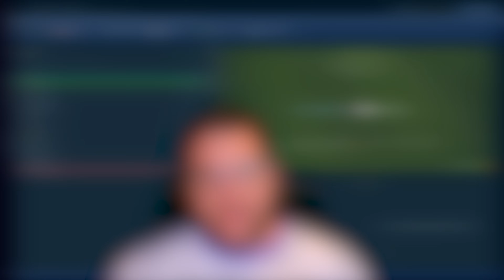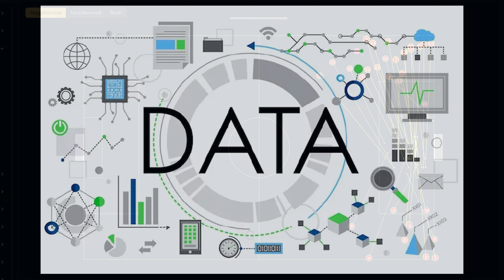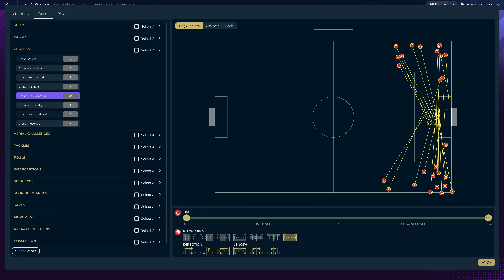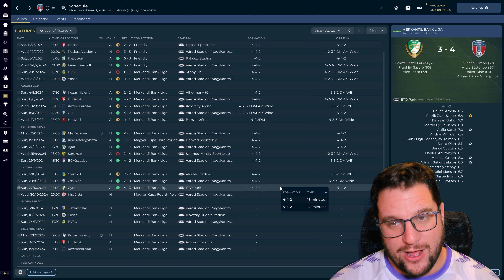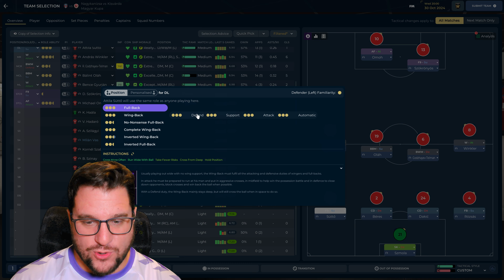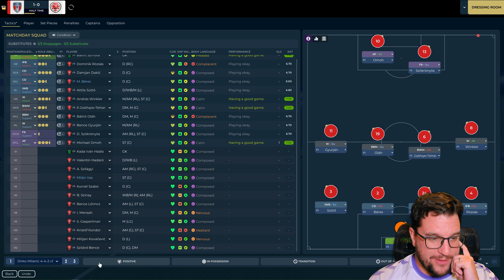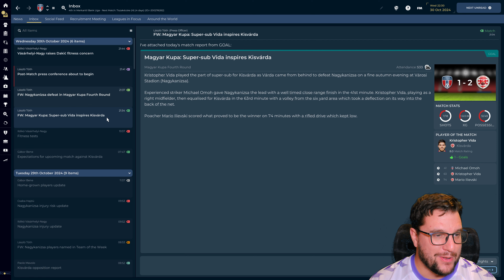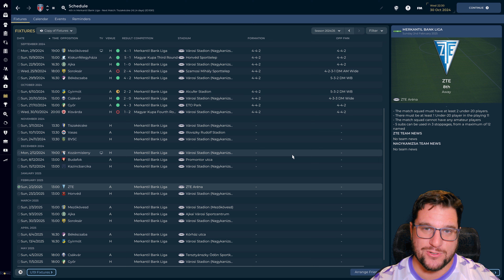EUROPEAN JOURNEYMAN | FM24 | Part 04 | A REAL TEST ! | NAGYKANIZSA FC !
Welcome to Part 4 of my Football Manager 2024 European Journeyman Save. We're on a journey to win as much as possible across Europe - but there is a twist ! We're at our first club - Nagykanizsa FC !